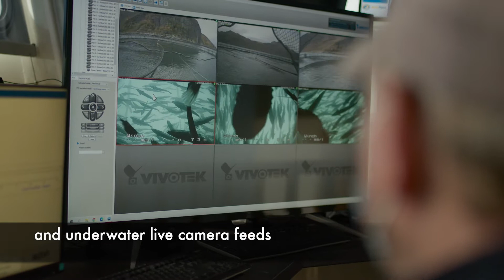Walk the Farm: Scottish Salmon Farming (Schools Resource)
Scottish salmon farms are located in remote, rural locations along the country's west coast and islands - from Arran up to Shetland.
And while you might catch a glimpse of one from the road or from the ferry it's pretty hard to see what going, especially since much of our farming takes place beneath the surface of the sea.
So we thought it'd be good to offer you the chance to 'Walk the Farm' with us and get to see how we work, what we do and the skills and qualities needed for a career in aquaculture.